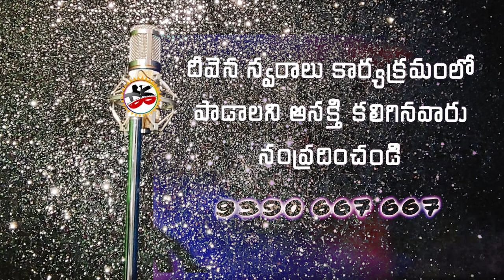Bhayapadakaa |BSL.Roshio | Deevenaswaralu 57